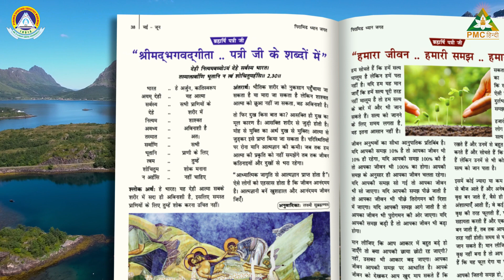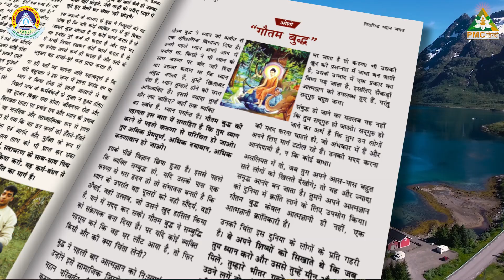Subscribe to Pyramid Dhyan Jagat Magazine PDJ | May - June 2024 | Magazine by PSSM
पिरामिड स्पिरिचुअल सोसाइटीज़ मूवमेंट (Pyramid Spiritual Societies Movement) की द्वैमासिक (Bimonthly) हिन्दी पत्रिका 'पिरामिड ध्यान जगत मैगज़ीन' ( Pyramid Dhyan Jagat Magazine) एक ऐसी मैगज़ीन है जो आपके जीवन से जुड़े सभी तरह के प्रश्नों को हल करने में आपकी सहायता करती है, साथ ही आपको आध्यात्मिक विज्ञान (Spiritual Science) से जोड़ती है जहाँ हर व्यक्ति स्वयं अपना गुरु है।
यह अमूल्य ज्ञान प्राप्त करने के लिए आज ही Magazine का Subscription लें।

Details:
Pyramid Dhyan Jagat, a unit of PMC
Deer Park Branch, New Delhi 110029

TV पर PMC हिन्दी देखें:
Jio TV App & Jio TV+ : Channel No. 1109
Siti Cable: Channel No. 537
DEN Network: Channel No. 131
Fastway: Channel No. 604
Chandani Digital: Channel No. 604
Harsh Cable: Channel No. 397
ABC Digital: Channel No. 604